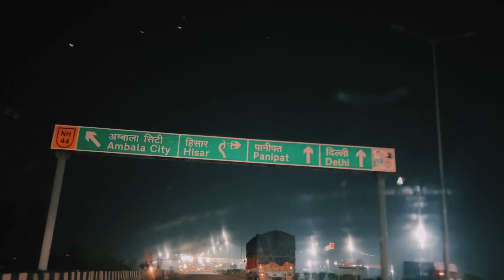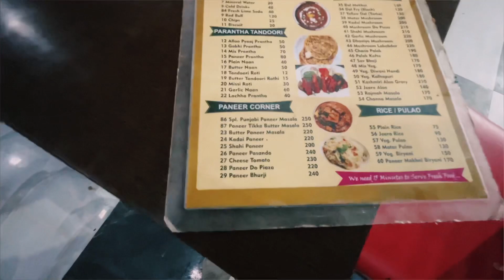Himachal Tour Day 1 . Jaipur to himachal trip With. Virtual Banjara.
Jaipur to Himachal Pradesh tour. with virtual Banjara

himachal pradesh
Jaipur to himachal trip
travel vlog
road trip
jaipur to chandigarh
jaipur to manali#bike road trip
himachal road trip vlog
chanshal pass snow
chanshal pass bike ride
delhi to himachal
solo long drive in india
￼himachal unlock 4
solo trip north india

late night drivetravel blog